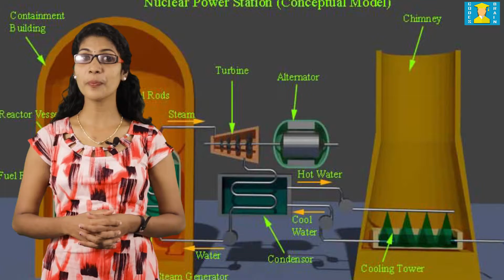Class 8th Geography Chapter 3 MINERAL AND POWER RESOURCES - 3 by Codes Brain